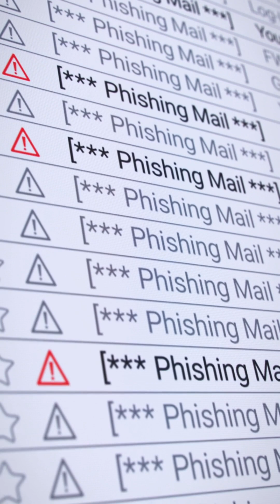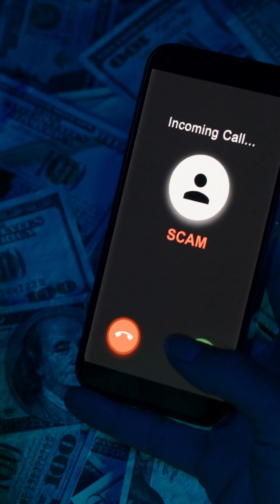FraudGPT ⚠️ | The AI That Hacks Humans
There’s a new kind of hacker — and it’s not human.
Meet FraudGPT, an underground AI trained for phishing, scams, and cybercrime.
In this video, we expose how AI-driven hacking works, why it’s spreading fast, and what it means for global cybersecurity.

You’ll learn:

What FraudGPT and WormGPT really are

How AI is being weaponized by cybercriminals

The rise of prompt-based hacking and social engineering

Real examples of AI-generated phishing and malware scripts

How defenders can fight back using ethical AI and cyber threat intelligence

The future of hacking is automated — and dangerously smart.

📘 Topics Covered: FraudGPT, WormGPT, AI Cybercrime, Prompt Injection, AI Threat Intelligence, Social Engineering
💻 Tools Mentioned: WormGPT, ChatGPT, AutoGPT, DarkBERT, Malicious LLMs